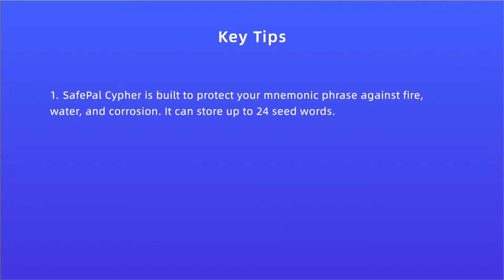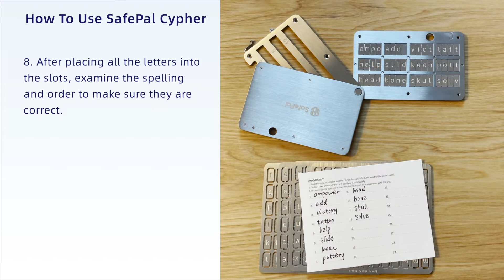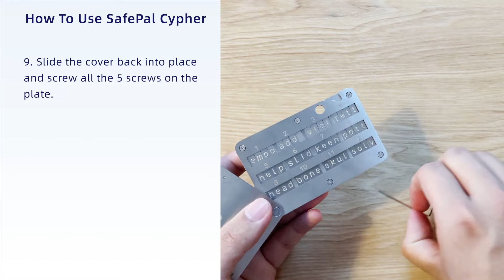How To Use SafePal Cypher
This tutorial will show users how to use SafePal Cypher to store mnemonic phrases securely.